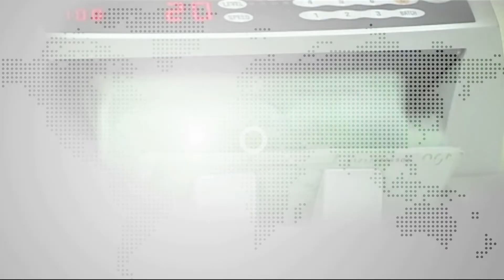Business Expres partea 1 (3 octombrie 2013)